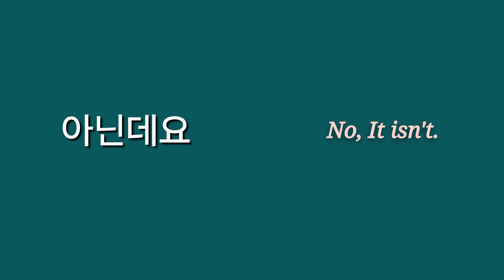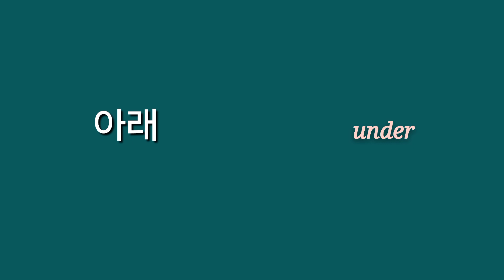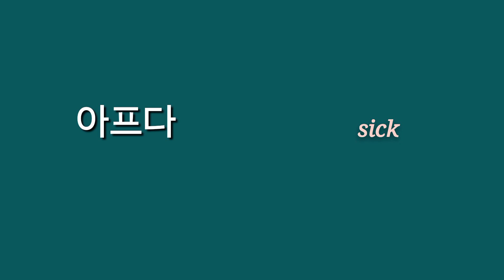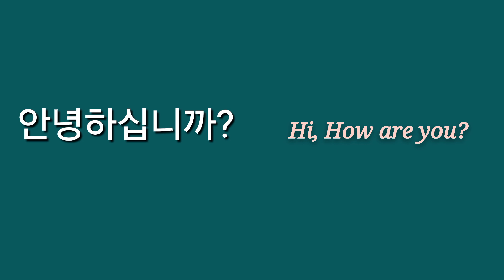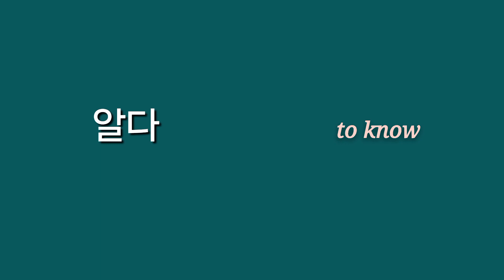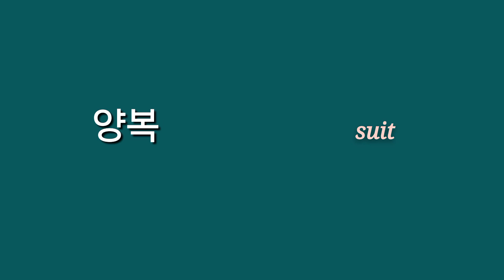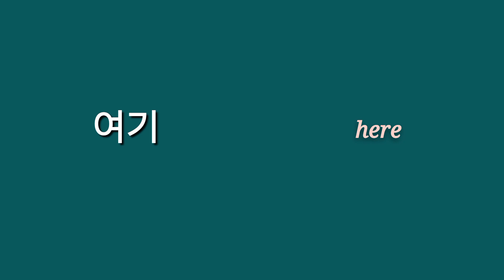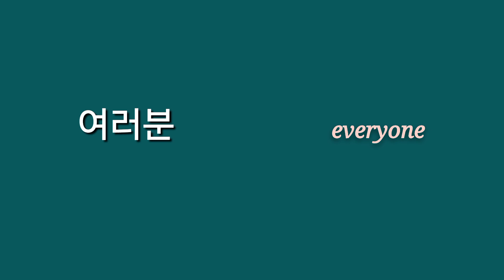Korean Class | Korean Word List 'ㅇ' 1 | Korean Language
Korean Word List 'ㅇ' koreanclass koreanlanguage koreangrammar learningkorean studykorean koreanlesson studykoreanlanguage korean korea @KellysKoreanClass